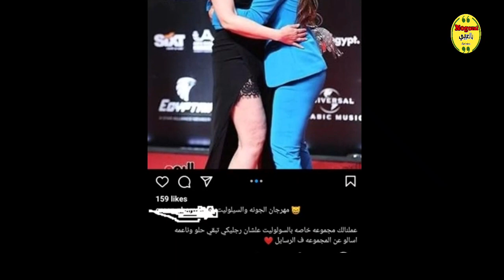اروى جودة ترد على ظهور سيلوليت ساقها في أحدث إطلاله بمهرجان الجونه !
ردت الفنانة أروى جودة على السخرية والانتقادات التي طالت احدث ظهور لها في ثالث أيام مهرجان الجونة السينمائى في دورته الخامسة  !
من خلال ظهور سليوليت فى ساق اروى جودة ووصل الحد لأستخدام لشركة للترويج لمنتجاتها بأنه سيخلصها من هذة المشكلة !